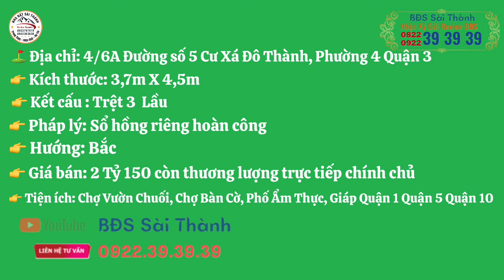Quận 3 Nhà chính chủ Cư Xá Đô Thành Trệt 3 lầu sổ hồng riêng #0922393939 #0822393939